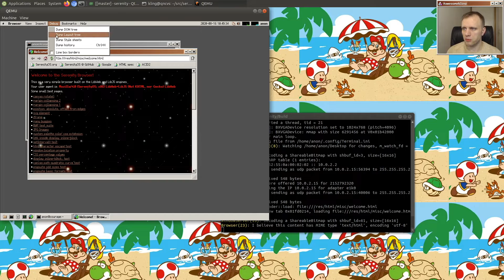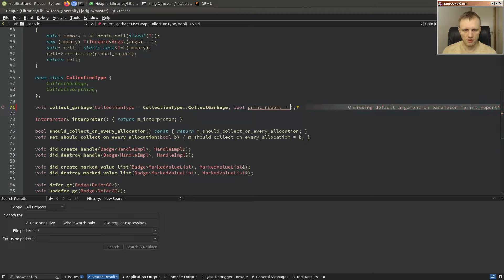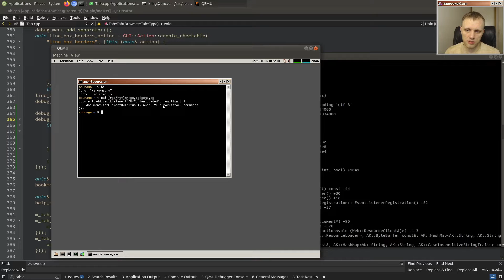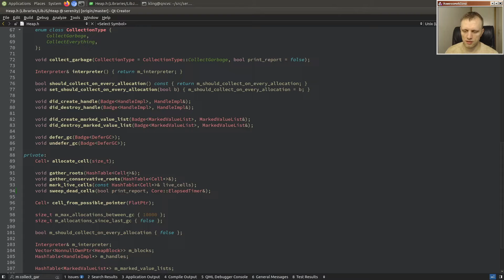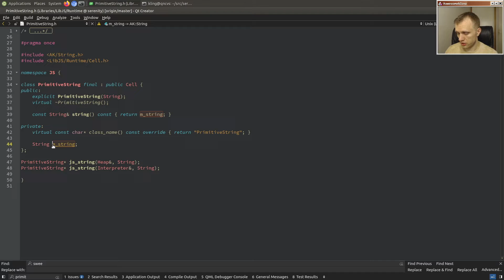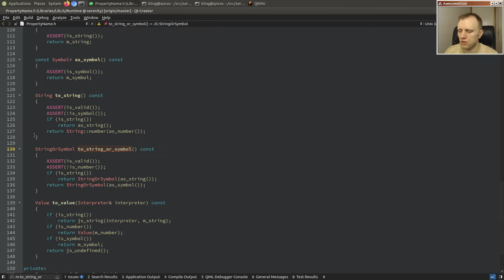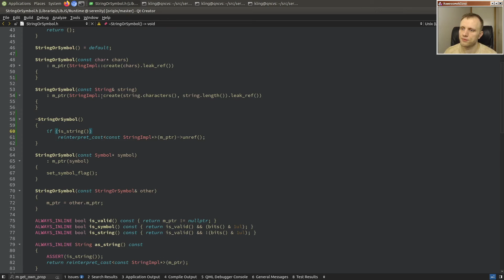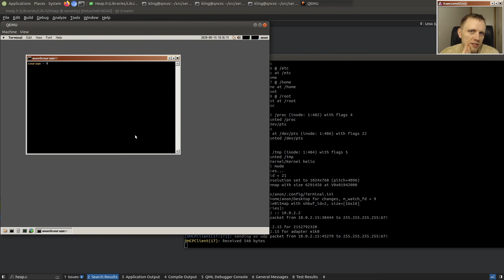Browser hacking: Basic garbage collector statistics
SerenityOS is a Unix-like operating system that I'm implementing from scratch.